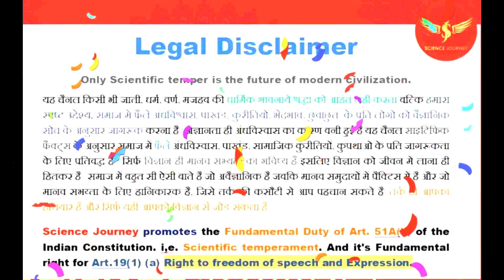🔥जातीय संघर्ष Max Muller v/s Dayananda Saraswati SCIENCE JOURNEY live debate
जातीय संघर्ष THE HIDDEN TRUTH Max Muller v/s Dayananda Saraswati SCIENCE JOURNEY live debate